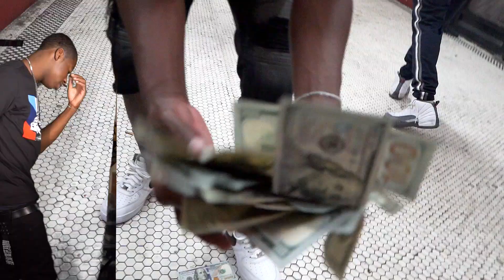TOO TACT - TRAV RICHES